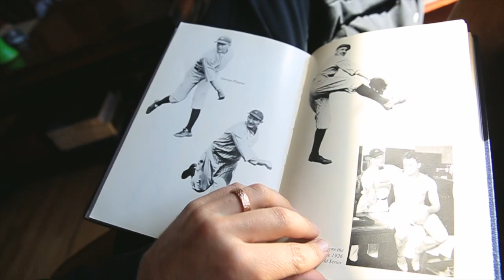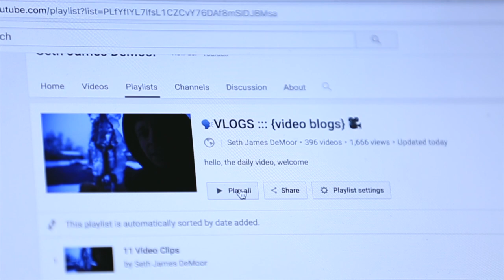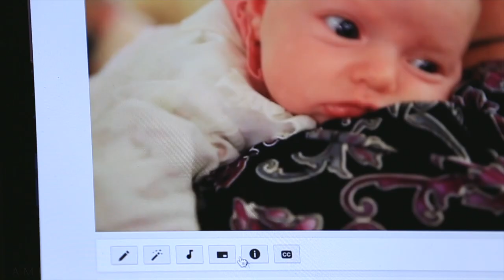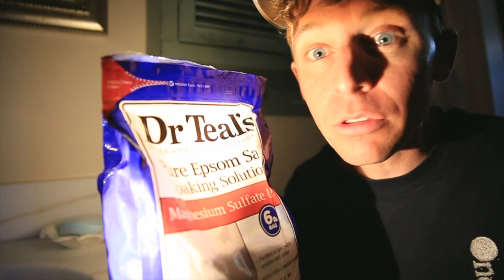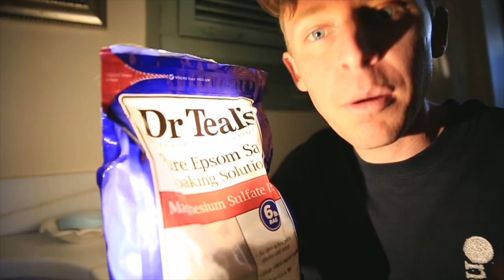Tip of the Day: YouTube SHUFFLE Fun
📬 snail mail is cool too:

USA

Some fun for YouTube is the art of the "Shuffle". YouTube Shuffle is applied to a YouTube playlist within a YouTube channel. Navigate to one of your favorite YouTubers channels, find your favorite playlist within that channel, and then click "Play All." After you click "Play All", find the right hand side "Shuffle" button, click that, and then you will be taken to 'random' videos within that YouTube playlist. It's fun, because it helps you discover old videos / vlogs within your favorite YouTuber playlist.

❓QUESTION OF THE DAY❓Have you ever heard of Epsom Salt? Have you ever used Epsom salt? Did the epsom salt work for you?

GEAR
1. Canon 7D Mark I & Canon 5D Mark III
2. Rode Video Pro Mic
3. SYRP Genie (time-lapse) & Magic Carpet Slider
4. DJI PHANTOM 4 (was stolen)

Cya tomorrow.